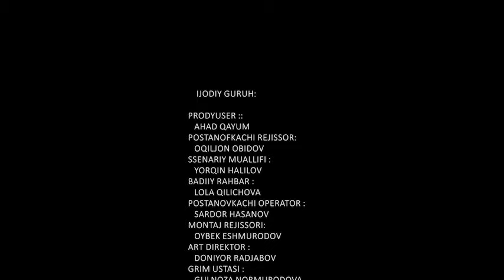Taqdir yoki Tasodif#rek